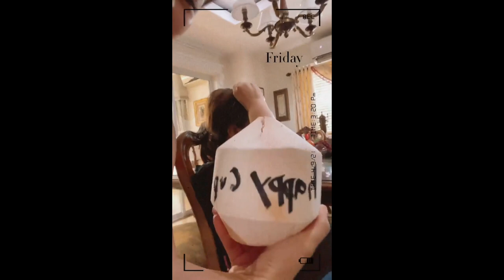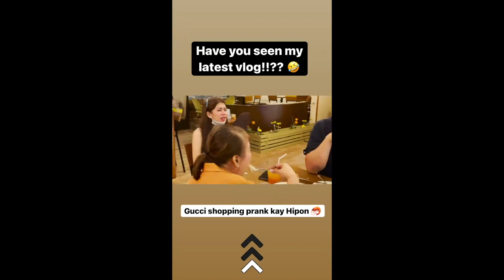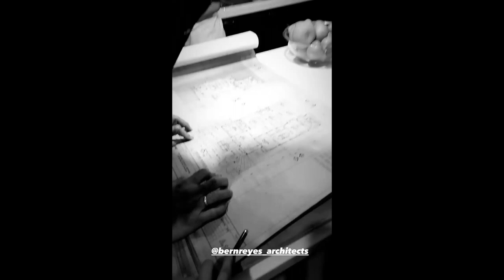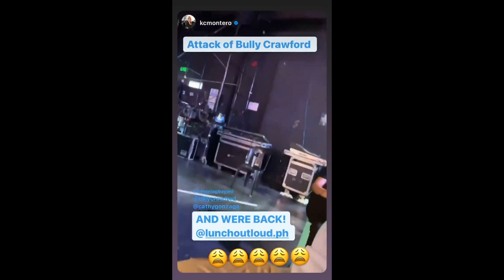ALEX GONZAGA NAPAUWI C MIKEE MORADA SA TAYTAY